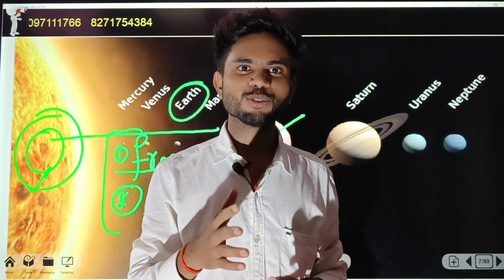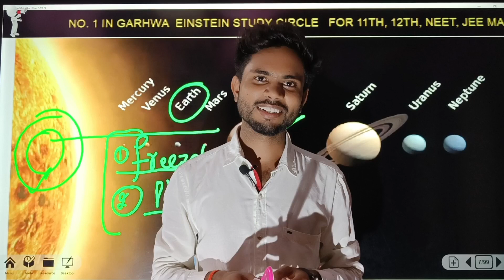शिक्षक दिवस पर Anil Dev Sir को मिला 1 लाख का iPhone|Unique gift by students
teachers'Day video
best gift by students on teachers'Day
einstein study circle garhwa

आज ही ज्वॉइन करें गढ़वा जिले का नंबर वन कोचिंग संस्थान

गढ़वा जिले का एक मात्र स्मार्ट क्लास वाला संस्थान

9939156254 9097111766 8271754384